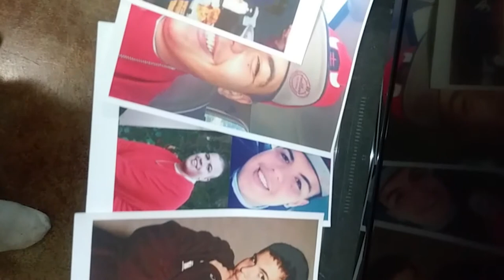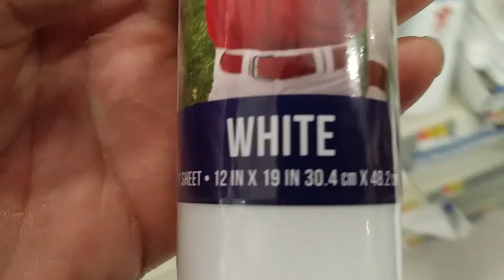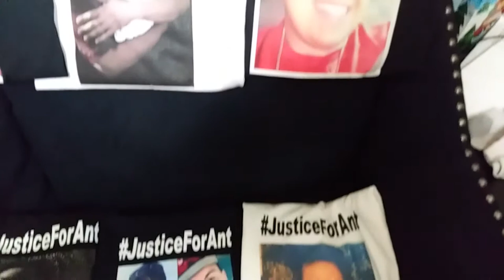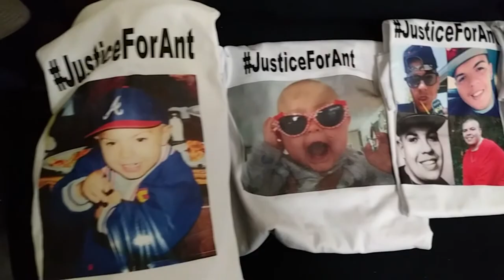Pressing Memorial/rip shirts with neenah transfer paper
Im pressing some memorial/rest in peace t- shirts.  The memory on my phone was low and i did'nt realize it so I did'nt get as much footage as i would have liked to. I used neenah 3g jet-opaque, 3g jet-pro ss, and heat transfer vinyl

My t-shirts available on Merch By Amazom:

"I'm the man" tee

"put your hustle to the test" tee

"every night' tee